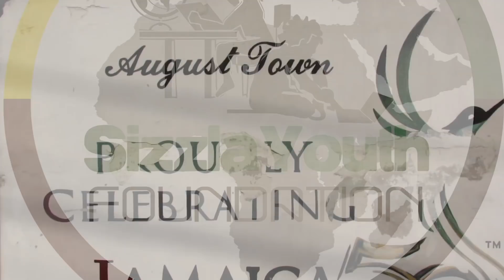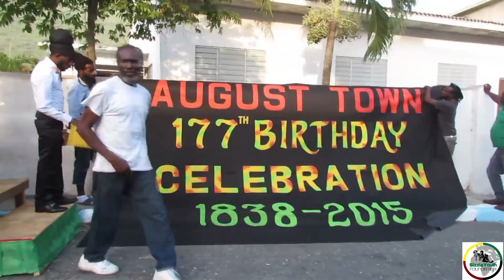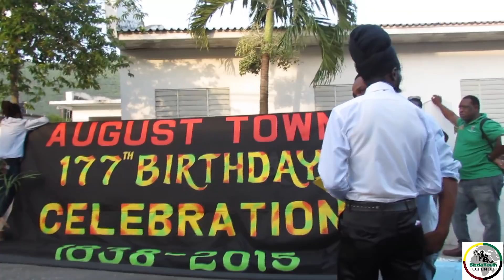SIZZLA YOUTH FOUNDATION OFFICIAL LAUNCH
Greetings to all my viewers and subscribers this video is In 2015 Miguel Collins CEO of Sizzla Youth Foundation host a Official Launch in August town Community in  2016 there was a historic zero murders in the community  Miguel Collins Sizzla Kalonji's  of August Town, Kingston 7 JA. This was due in large part to his principled leadership thru the works of Sizzla Youth Foundation / Judgment Yard. Now in 2018 Sizzla youth foundation has be working hard To unite, empower, uplift, educate, and motivate the world’s  oppressed people. sizzla youth foundation his currently building a museum in the communityTo increase literacy programs and expand on different levels of learning  while identifying cultural and academic capacities that allow the youth  to tap into their creative selves to be better prepared to aid and assist  the world and the human family in righteousness.
video by bobo smith intertainment